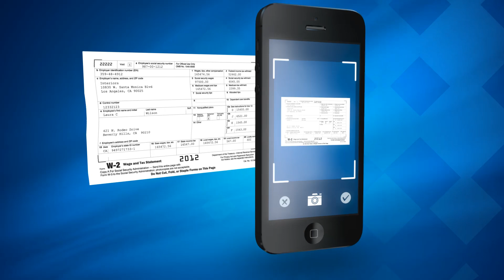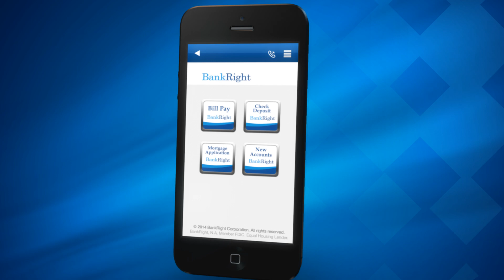Kofax Mobile Capture Platform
Customers have made it clear that mobile is their preferred channel. Kofax enables you to quickly and easily integrate powerful, interactive capture, process management and analytics capabilities into your mobile apps for a dramatically better experience.